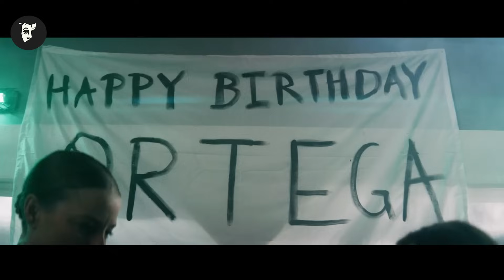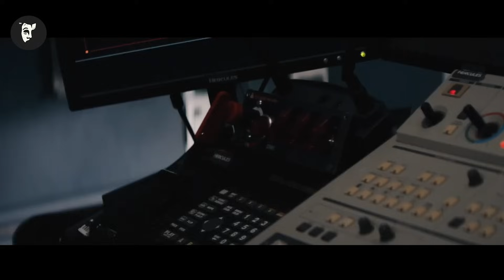Un virus zombie apare pe o navă spațială care transportă ultimii 300.000 de oameni pe o nouă planetă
Numele Filmului: BR3ACH